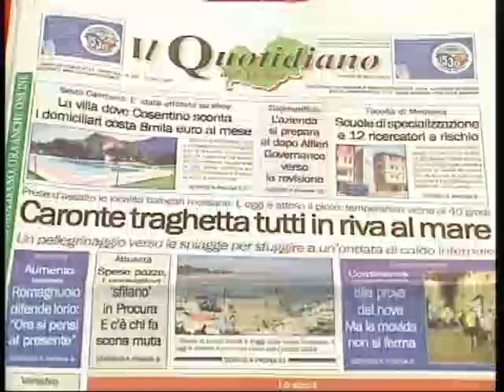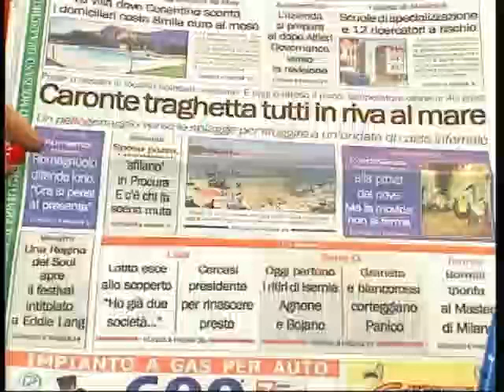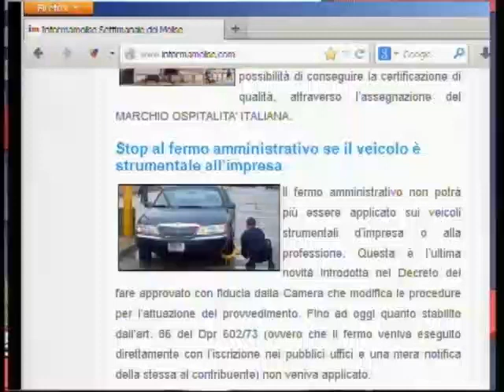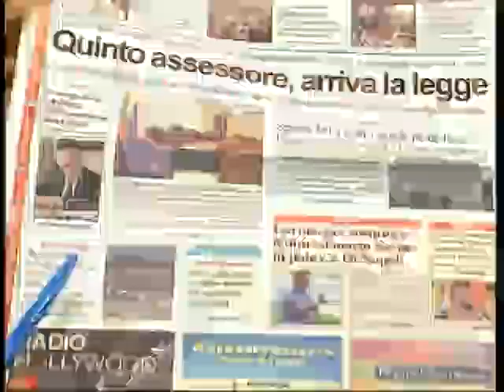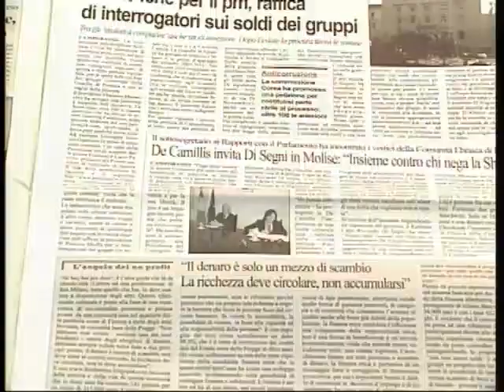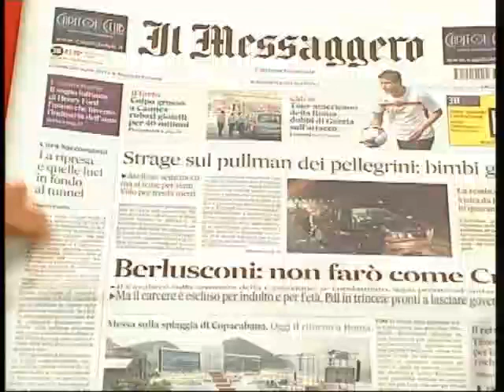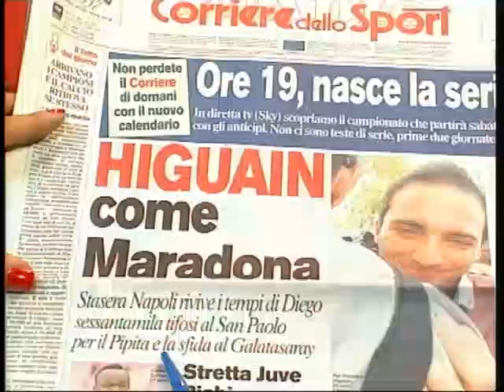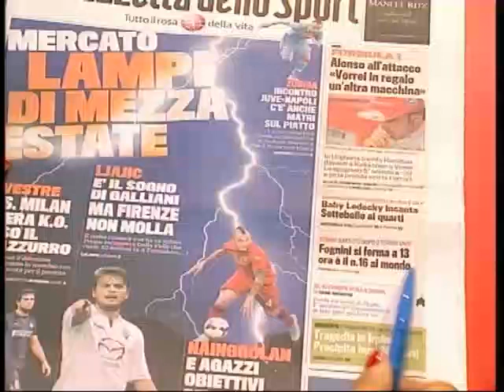Rassegna Stampa 29 07 13